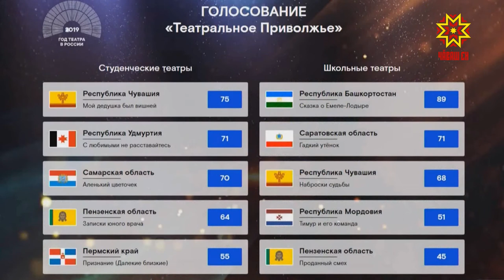Глава Чувашии встретился с победителями фестиваля «Театральное Приволжье»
Победителей окружного фестиваля «Театральное Приволжье» чествовали сегодня в Доме правительства. С актерами школьной студии лицея № 4  и межвузовского театра «Абрикосовый сад» встретился Глава Чувашии Михаил Игнатьев.